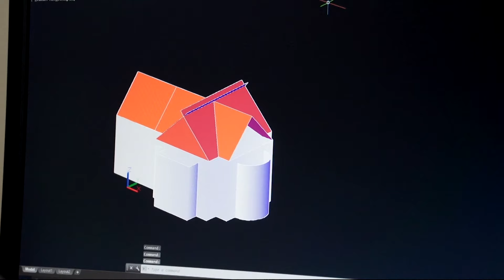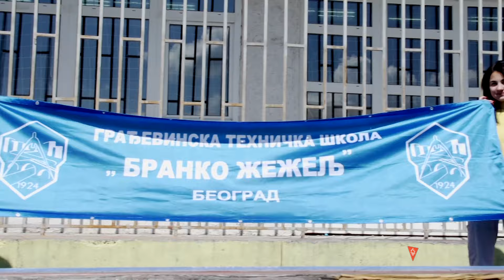Šarenica - Gostovanje Građevinsko tehničke škole "Branko Žeželj"